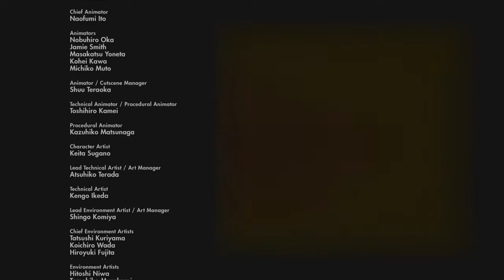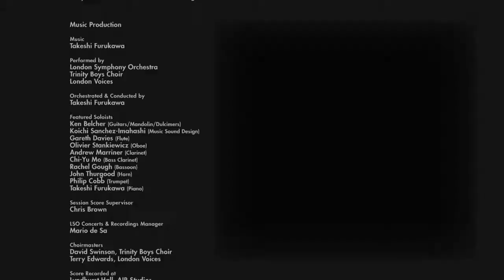THE LAST GUARDIAN Let's play FIN ÇA MA BRISÉ LE CŒUR 💔 (Mais vraiment)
Bon j'ai fais ce-que j'ai Pu pour les 57 Minutes
Salut A tous et a toute, Bienvenue dans l’Épisode FIN La ou Trico Saut du pont et il a rive a volé jusqu'à la tour Principal et oui Mon Pote !

Je croix Même que c'est bientôt La Fin  😕

Si tu veut t'abonné C'est Gratuit [😂] Les Chaîne sont 👇 Allé bisou ❤

Et Activé toujours la 🔔 Pour être au courant des
Prochaine vidéo (Allais j'y vais bye bye ✌)

Chaîne YouTube des Copains